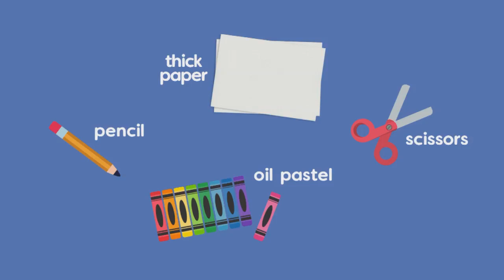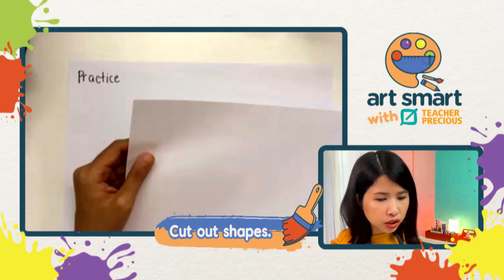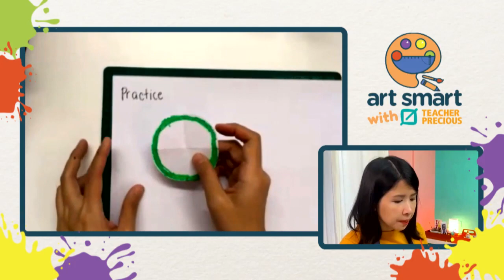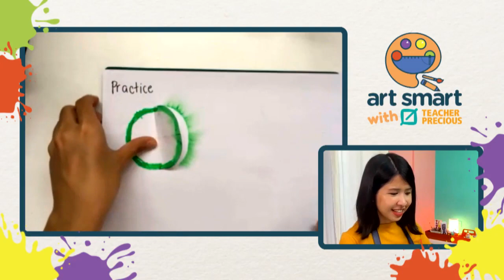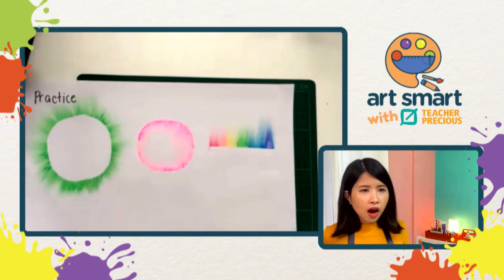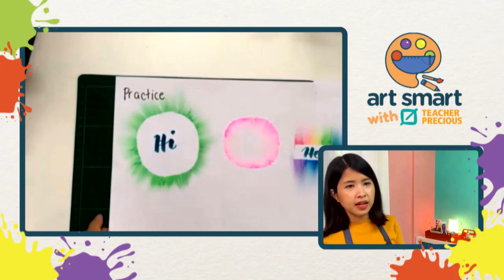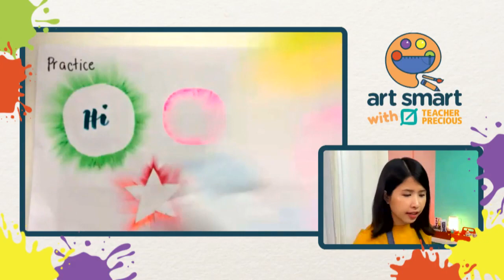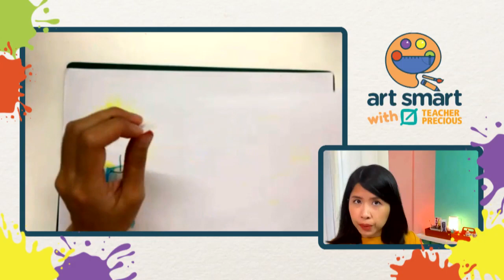Stencils, Prints, and Patterns | Art Smart with Teacher Precious